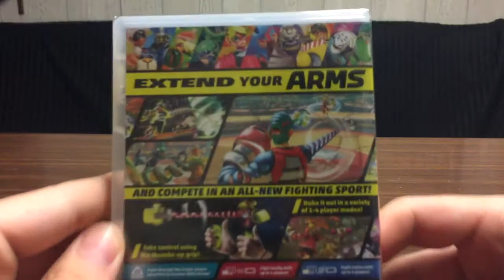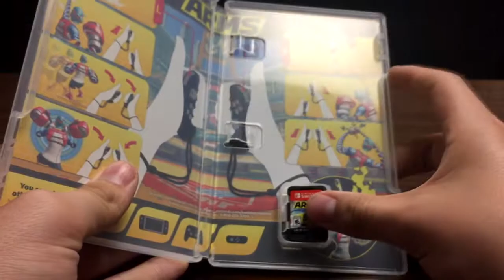ARMS Unboxing - Nintendo Switch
Chec out the box art for Nintendo's latest fighter, ARMS! Only on Nintendo Switch.

Here's my channel where I post gameplay and gaming news updates. An occasional vlog will appear on here covering pretty much all things Nintendo.

Most of the content used in my videos is not owned or created by me. None of the videos on my channel are monetized at the moment.